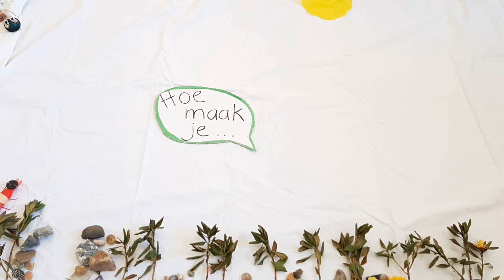Hoe maak je een oorworm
Kijk onze vlog en je maakt in een handomdraai een prachtige oorworm! Kijk op de site voor een leuk doeblad en tips voor het insectvriendelijk maken van je tuin.